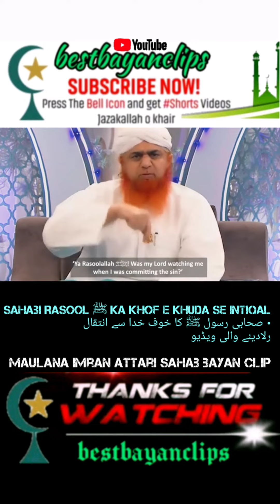Sahabi e Rasool ﷺ Ka Khof e Khuda se Intiqal.. bestbayanclips by Maulana Imran Attari Sahab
oـہہـــ٨ــــ﷽❥ــ٨ــــ❤️

⚜Keep following
⚜Keep supporting 💚💚
⚜Repost allowed👍
⚜Be Happy 💖💖
⚜Keep happy 💝💝